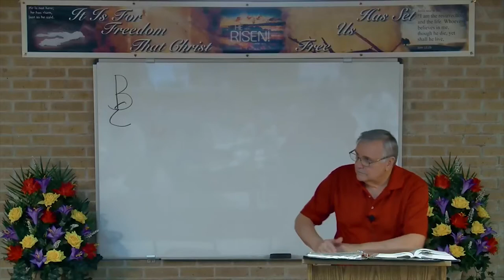DSBC - Ron Adema - Creation (#48) - Mortal Sickness - May 23rd, 2017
Date: 05/23/2017

Title:  Mortal Sickness